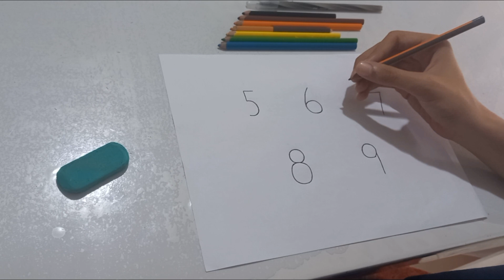Desenhos de Rennan - Como transformar números de 5 à 9 em desenhos Passo a passo!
Veja o passo a passo de como transformar números de 5 a 9 em desenhos!

Link do vídeo completo de como transformar números de 0 à 4 em desenhos com todos os passos abaixo: